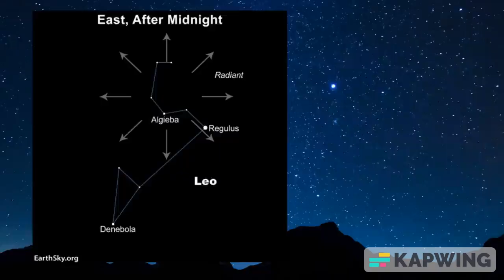UNIVERSO 16 NOVIEMBRE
Una lluvia de meteoritos con personalidad de Jekyll y Hyde debería alcanzar su mejor momento durante las próximas noches. Sin embargo, este es uno de sus años de “Jekyll”, por lo que será manso. En el mejor de los casos, es posible que veas unos 10 meteoros por hora.